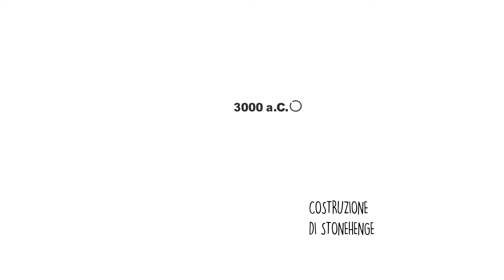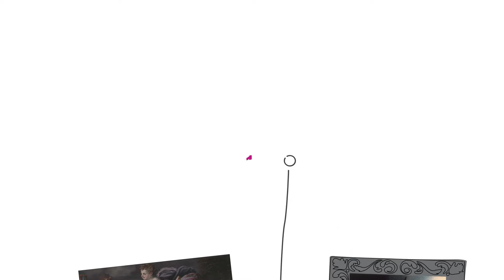Storia dell'oncologia, storia di persone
Sapevi che la prima descrizione conosciuta del tumore al seno risale all'antico Egitto ed era scritta coi geroglifici? E che la prima separazione clinica dei tumori mammari benigni e maligni risale all'epoca in cui Dante scriveva la Divina Commedia?

In questo bel video ti mostriamo la storia dell'oncologia, e di come si intersechi alla storia dell'umanità: perché non c'è cura del cancro, senza cura della persona.